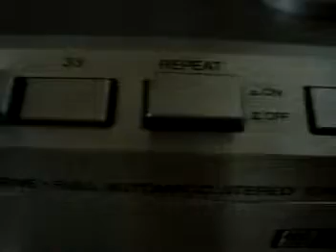ML 84847492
Video Migrado